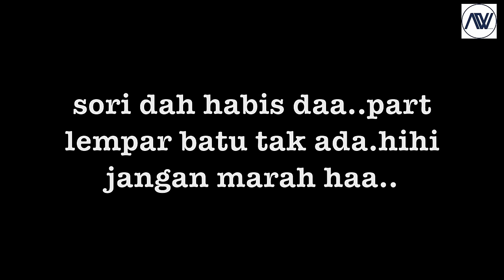Ahmad Nisfu Gangster ''pendekar Bujang Lapok 2.0 Junior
Penyunting by Arwanz
Studio NF Prouduction